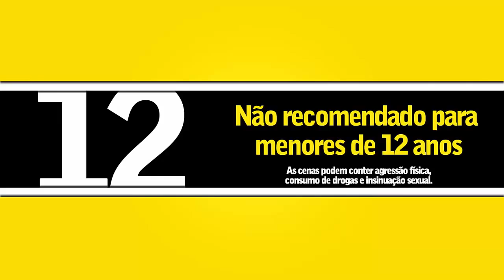EU TENHO VOCÊ NO MOLHO - abertura e cena ( classif.12 anos) / Redublagem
Abertura e cena da telenovela venezuelana : EU TENHO VOCÊ NO MOLHO ( TE TENGO EN SALSA)